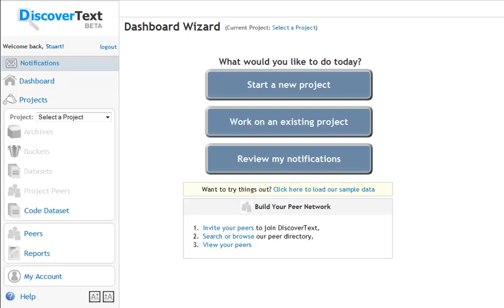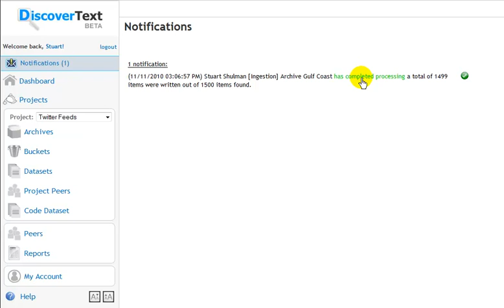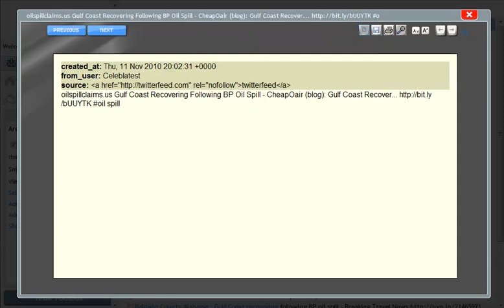Harvesting Twitter Tweets v2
An introduction to harvesting Twitter feeds using DiscoverText